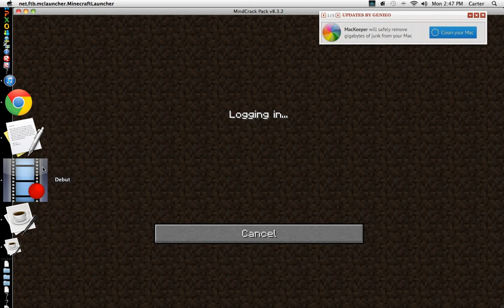Minecraft FTB Mindcrack FTBees ep 4 The Compressor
Remember to join the  server at ftb.ftbees.com. Peace YouTubers, Spazzum out!